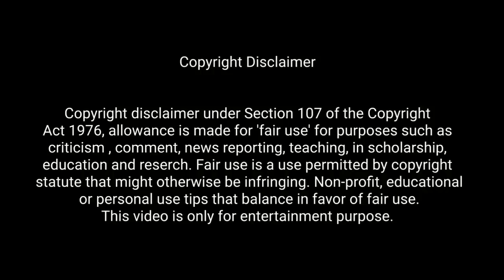Even Sun The Series (Thai Bl) Episode 5 Explain in Hindi || Thai Bl Series Hindi Explaination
Hello friends, my name is Madhu and this is my channel 'Bl Luv Diaries'.
In this video, I will give a hindi explanation of A Lovestory where a debtor falls in love with his creditor Episode 5 which is a love ❤ story of Arthid, the debtor (Noppanut Guntachai) and Sun, the creditor (Warut Chawalitrujiwong).

Please watch the episode officially on YouTube on Studio Wabi Sabi.